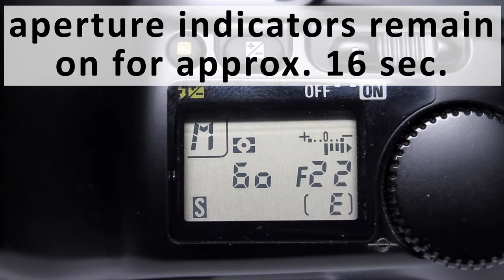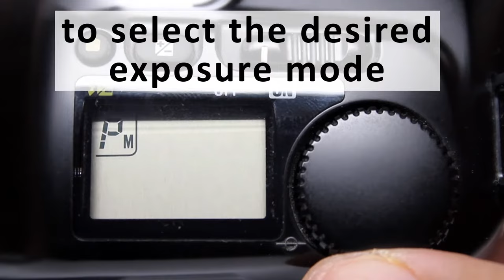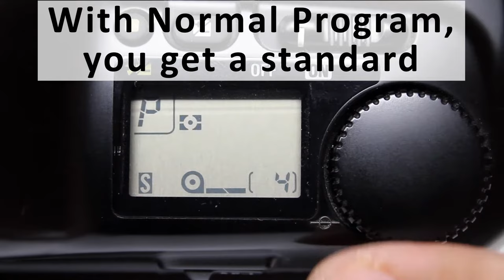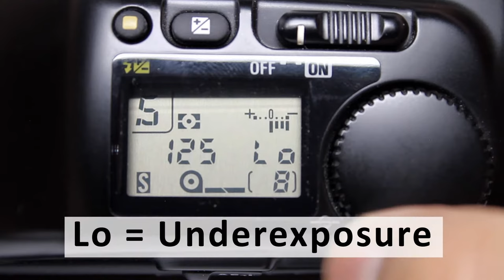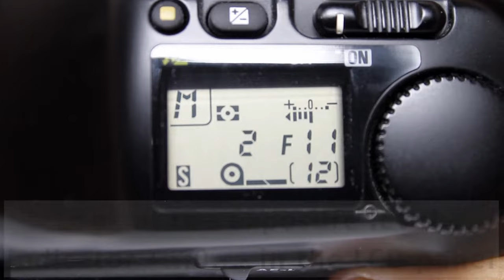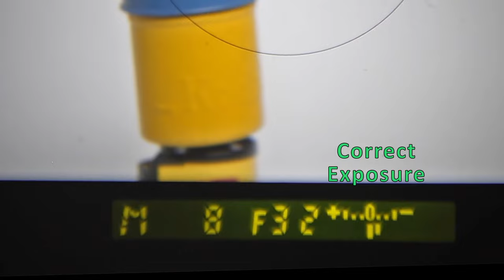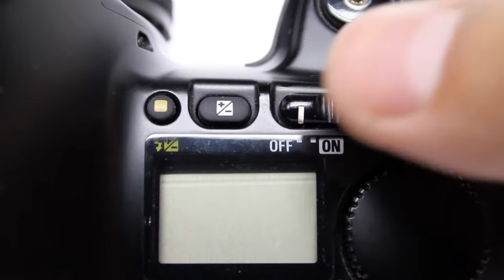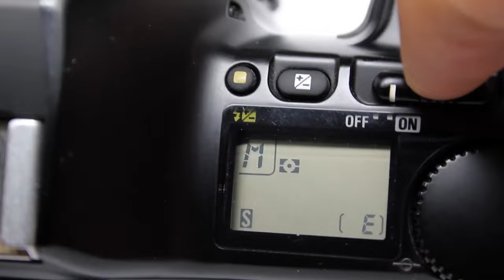How to Use Nikon N6000 Film Camera F601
Released in 1990, the Nikon N6000 is a manual focus electronically controlled camera. The body and controls are similar to the Nikon N6006.
The N6000 was known as the F-601M in Europe. (The N6006 was the F-601).
If you want know how use:
   - Manual Mode
   - Aperture Priority Mode
   - Shutter Priority Mode
   - Program Mode
   - Focus Mode
   - Detaching and Mount Lens
   - Load Film
   - Check Battery
you need see this video!